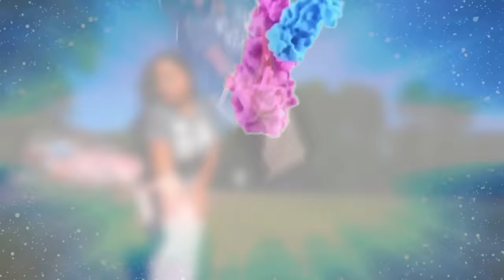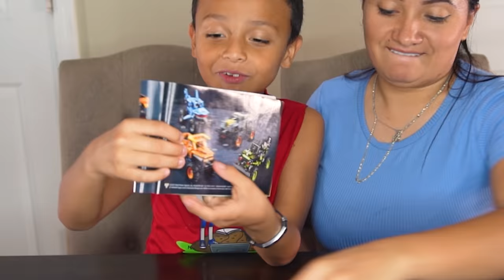ARMANDO EL LEGO DEL TORO LOCO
Hola a todos saludos y muchas Bendiciones, que otro lego les gustaria ver que formara o que otro reto? comenten y no olviden dejar su LIKE